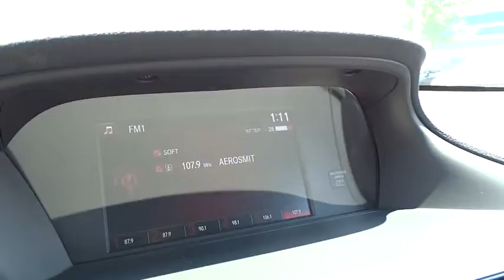2016 Honda Accord Wilson, New Bern, Goldsboro, Greenville, Rocky Mount, NC BH21004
2016 Honda Accord
2016 Honda Accord 4dr I4 CVT Sport - Stock#: BH21004 - VIN#: 1HGCR2F55GA212626

Dual Zone A/C, Aluminum Wheels, Back-Up Camera, iPod/MP3 Input, CD Player, Bluetooth, The Accord continues to impress with its responsive handling, composed ride, abundance of interior room, comprehensive feature set, fuel-efficient yet powerful engines and high crash test scores. -Edmunds.com. FUEL EFFICIENT 35 MPG Hwy/26 MPG City! Modern Steel Metallic exterior and Black interior, Sport trim. Warranty 5 yrs/60k Miles - Drivetrain Warranty; SEE MORE! KEY FEATURES INCLUDE: Back-Up Camera, iPod/MP3 Input, Bluetooth, CD Player, Aluminum Wheels, Dual Zone A/C. Rear Spoiler, MP3 Player, Keyless Entry, Remote Trunk Release, Child Safety Locks. Honda Sport with Modern Steel Metallic exterior and Black interior features a 4 Cylinder Engine with 189 HP at 6400 RPM*. VEHICLE REVIEWS: Great Gas Mileage: 35 MPG Hwy. OUR OFFERINGS: One of the top Honda dealerships in Eastern, NC, Bob Barbour Honda has joined the Hendrick Automotive Group team as the new Barbour-Hendrick Honda Greenville. We have a caring and courteous staff that strives to always be professional and service your needs as the customer both today and tomorrow! If you happen to be in the market for a new or used car, then feel free to pay us a visit! We're always happy to answer any questions you might have and set up a test drive. The price does not include tax, tag, dealer administration fee of 649.00 and dealer installed accessories. Horsepower calculations based on trim engine configuration. Fuel economy calculations based on original manufacturer data for trim engine configuration. Please confirm the accuracy of the included equipment by calling us prior to purchase.